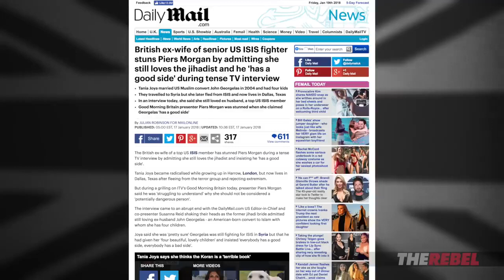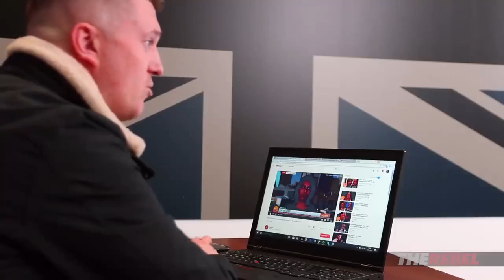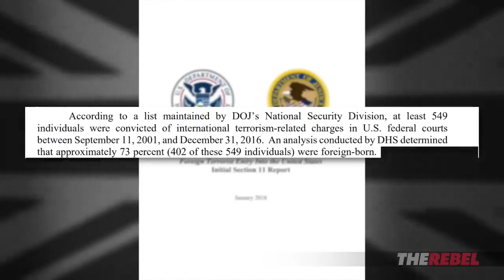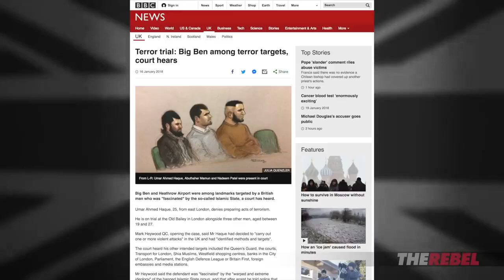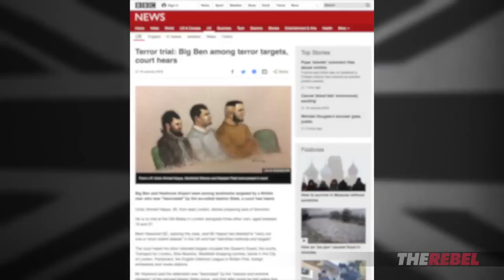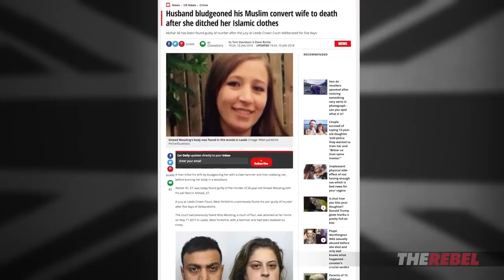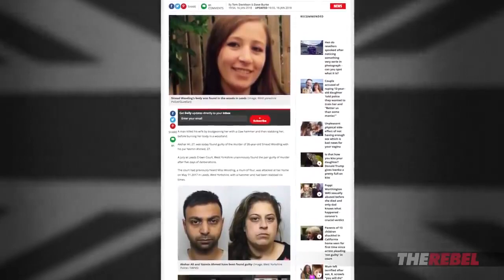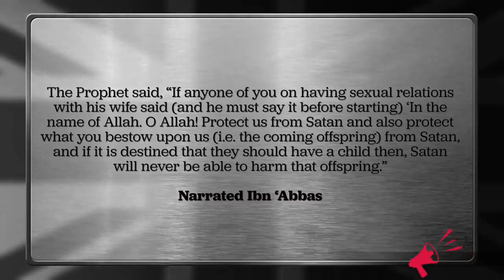😂🔥TOMMY ROBINSON HILARIOUSLY EXPOSES PIERS MORGANS HYPOCRISY😂😂